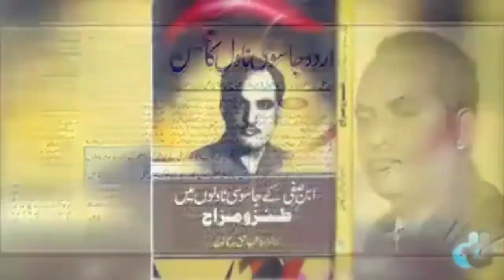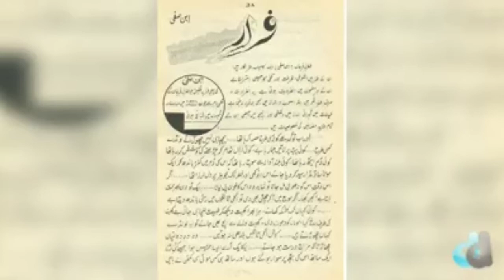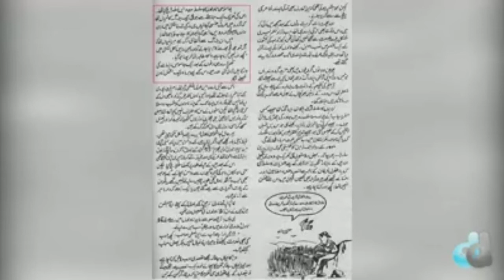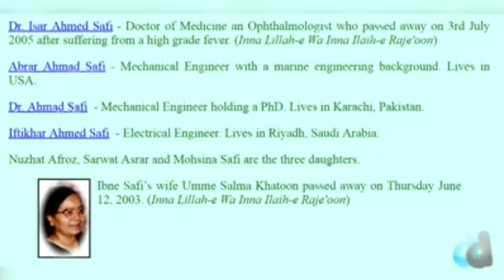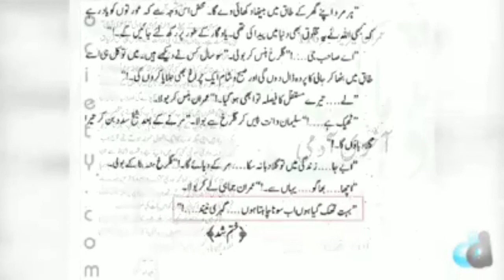BIOGRAPHY OF IBNE SAFI - The Writer